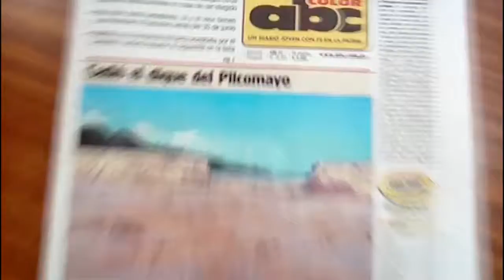INSTITUCIONAL DE FIN DE AÑO DE ABC COLOR